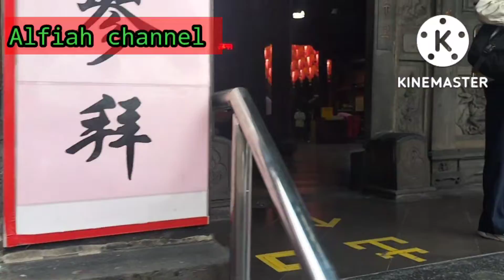SUASANA DI JALAN KETIKA HUJAN GERIMIS. TAMSUI, TAIWAN. @ Alfiah channel .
Suasana di jalan ketika hujan gerimis.
TAMSUI, TAIWAN. Ketika hujan gerimis jalanan agak lengang.. kendaraan tidak seperti biasanya. Tidak terlalu padat. ketika hujan gerimis aktivitas orang di luar rumah berkurang..Mereka enggan keluar rumah. kalau tidak ada kepentingan
atau urusan yang sangat mendesak.
suasanaketikahujangerimis ketikahujangerimis#@ Alfiah channel.